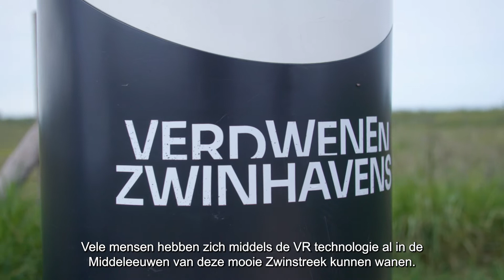Welkomstboodschap Gemeente Sluis lancering 'Middeleeuwen op je bord' juni 2022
Begin juni 2022 was de lancering van de culinaire verdieping van het succesvolle project de Verdwenen Zwinhavens uit 2021. Partners van de Zwinstreek en lokale ondernemers genoten van de prachtige culinaire creaties in Middeleeuwse sferen in het prachtige Damme. Al de ontwikkelde creaties zijn vanaf juni 2022 te proeven op diverse locaties langs de speciale fietsroute in de Zwinstreek. Speciaal voor deze lancering namen we een videoboodschap op van Burgemeester Vermue en werkhouder toerisme Jack Werkman. Meer weten? Kijk op

Productie: FreshFrame voor Gemeente Sluis